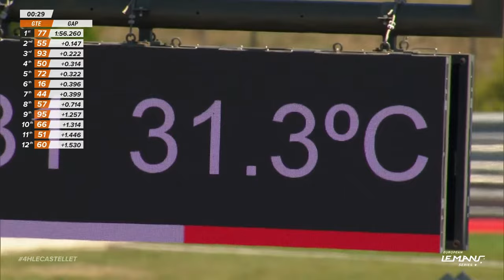REPLAY | Qualifying | 4 Hours of Le Castellet 2023 (English)